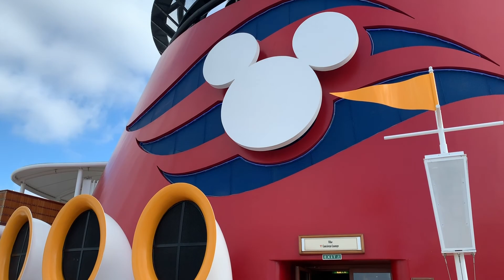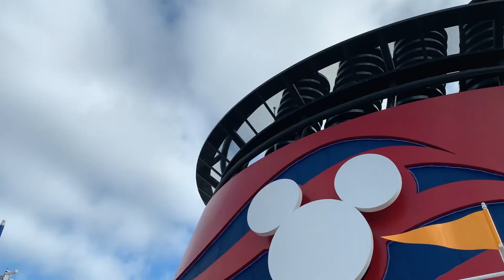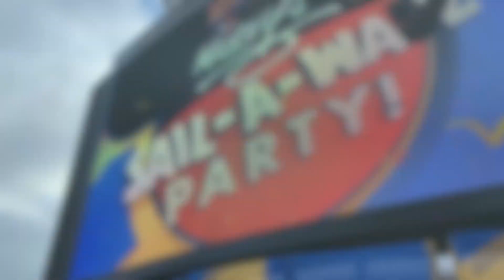Surprise Vacation - Disney Cruise Line - Disney Wonder | Travel Channel for Kids - This is Gwennie!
This is Gwennie embarks on the vacation of a lifetime to... well, she'll have to discover and figure that out herself!

Gwennie is a hip little dancer, singer, and fashionista!   Check out her adventures in dance, fashion, music, traveling and toy unboxing!  You can't handle the CUTENESS!

This is a family friendly Youtube channel for kids, brothers, sisters, moms and dads of all ages!